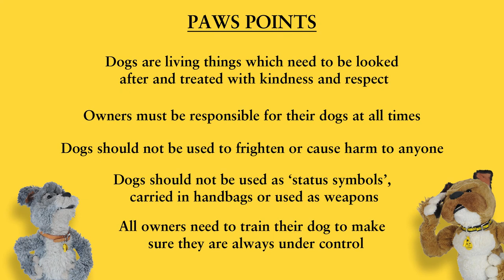CHEWS RIGHT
Drama based activities, helping pupils to understand life from a dog's perspective in order to make them aware of the dangers of inappropriate behaviour around dogs and with dogs, to develop understanding and avoid situations which may cause distress or injury to dogs or themselves. The activities supporting the delivery of literacy and expressive arts objectives, with cross-curricula links to the social, emotional, health and personal well-being areas of the UK curricula.